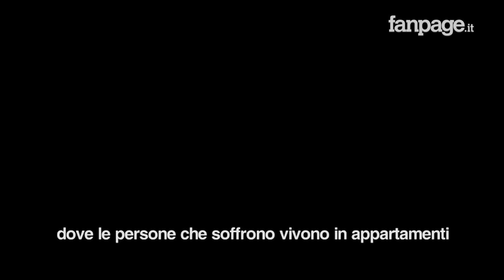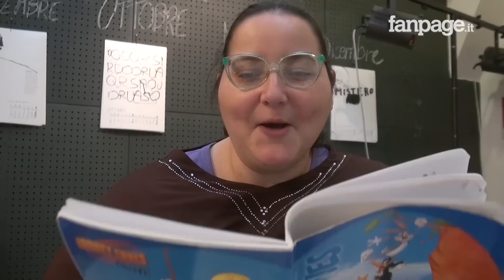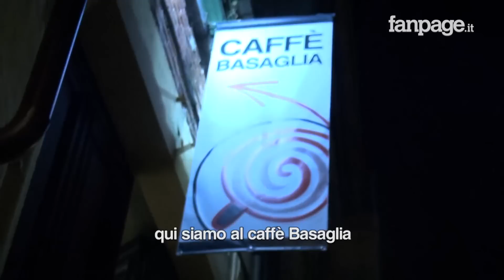Dopo la chiusura dei manicomi, chi sono i matti e dove vivono?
I matti sono in mezzo a noi, e per fortuna non è solo un modo di dire. Dalla chiusura dei manicomi, avvenuta gradualmente dal 1978 con la legge Basaglia, in Italia è iniziata l'inclusione sociale dei malati psichiatrici. A volte funziona, a volte no, dipende dalle strutture sociali e dalla volontà dei Comuni.
Io sono andato a Torino per incontrare alcune delle persone che soffrono nell'anima, impegnate in un percorso di guarigione che parte dalle case, cioè normali appartamenti inseriti nel contesto cittadino; perché la cosa peggiore, per i cosiddetti matti, sarebbe l'isolamento, la ghettizzazione, la paura, l'esclusione dal contesto sociale. E invece proprio l'esperienza delle case, della condivisione delle attività quotidiane (dal buttare la spazzatura al fare la spesa, al giocare insieme), è il modo migliore per iniziare a parlare di guarigione, cioè un livello di vita che permetta di stare insieme agli altri in maniera felice e autodeterminata.

Io ho incontrato persone belle e bellissime, alcune seguite dai servizi sociali e altre che in quei servizi sociali ci lavorano. Ho incontrato uno psichiatra, educatori ed educatrici, psicologi, responsabili di associazioni, pazienti, e ho incontrato persone con magliette speciali che cantano canzoni meravigliose. Un coro fantastico. Un caffè buono. Un principio d'innamoramento e tre barzellette.

Torino è stata fino a oggi un'avanguardia e una splendida realtà, ma che rischia di essere soppiantata dal ritorno a grandi strutture fuori dalle città abitate, interrompendo l'esperienza delle case, come se i cosiddetti "matti" non facessero invece a pieno titolo parte degli abitanti della città. Nel video parleremo anche di questo.

Un ringraziamento speciale all'Associazione Arcobaleno e allo Psico Point.
E un grazie enorme a Silvia Pavia, senza la cui pazienza questo video non avrebbe mai visto la luce.

AGGIORNAMENTO. La possibilità di una vita autodeterminata insieme agli altri, da viversi in appartamenti all'interno del contesto sociale (e cioè la realtà raccontata nel video), rischia di scomparire. Anni di lavoro, di professionalità, di successi, rischiano di essere vanificati dalla nuova delibera della Regione Piemonte, secondo la denuncia di medici, operatori dei servizi, associazioni, volontari, utenti.
La Società Italiana di Epidemiologia Psichiatrica ha scritto un Appello per la Salute Mentale, sottoscritto dalla maggior parte dei Direttori dei Dipartimenti di Salute Mentale italiani e dalle maggiori Associazioni e società Scientifiche. L'appello lo trovate qui:
Una bella "lettera al sindaco", scritta con il cuore e l'anima, è quella di Diego Menchi, che più volte compare anche nel mio video. La potete trovare qui:
Informazioni sulla situazione in Piemonte le trovate anche sulla pagina facebook del Comitato per la Salute Mentale: